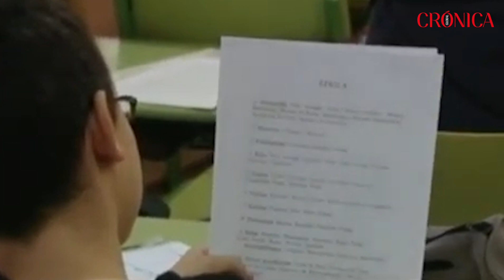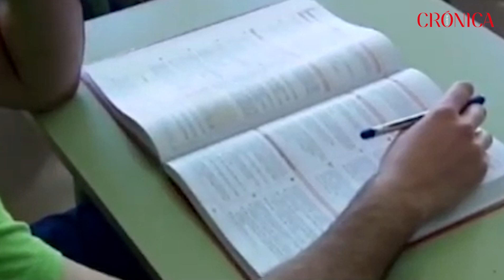La inmersión lingüística